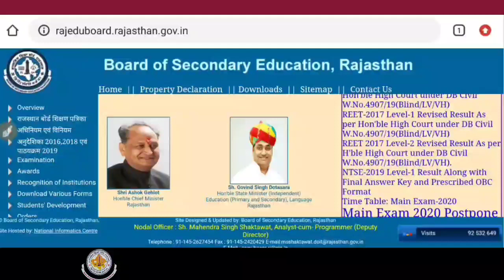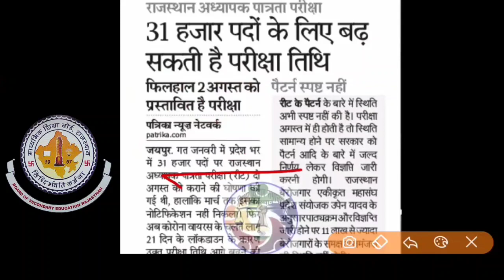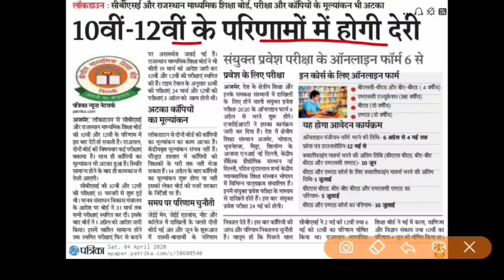RBSE Board Exams Result 2020.Result Date And Time Declare.Exams Conduct.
Rajasthan Board Exam 2020.Result Date And Time Expect.RBSE Results.

Rajasthan Board Exam 2020.Paper Conduct.

RBSE Board Exams 2020 8th,10th, 12th 2020.

Rajasthan Board Exam Paper Exam